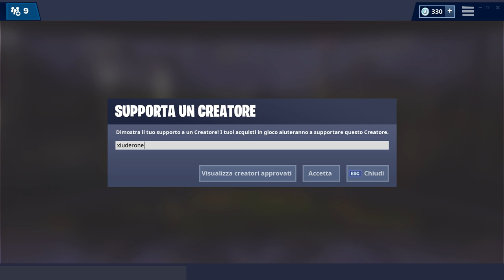NUOVE SKIN PATCH 7.40 FORTNITE! NUOVA MAPPA! ARRIVA IL VULCANO!?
Ecco TUTTE LE NUOVE SKIN DELLA PATCH 7.40! CAMBIERA' ANCHE LA MAPPA!

BENVENUTO!

➜ Motherboard: MSI Z97M GAMING
➜ GPU: NVIDIA GeForce GTX 970
➜ Cuffie: TRUST GXT 393 MAGNA WIRELESS 7.1 GAMING
➜ Cuffie Pamy: TRUST GXT 322W GAMING
➜ Mouse: TRUST GXT 188 LABAN
➜ Tappetino: TRUST GXT 756
➜ Tastiera: TRUST GXT 890 CADA
➜ Microfono: TRUST GXT 252+ EMITA PLUS
➜ Speakers: TRUST GAMER BEAST
➜ Sedia: Arozzi Torretta Orange
➜ Sedia Pamy: TRUST GXT 707R RESTO
➜ Webcam: Microsoft Lifecam Studio
➜ Handcam: Microsoft Lifecam HD-3000
➜ Monitor(2x): MSI OptixG24C LED Gaming Monitor 24''

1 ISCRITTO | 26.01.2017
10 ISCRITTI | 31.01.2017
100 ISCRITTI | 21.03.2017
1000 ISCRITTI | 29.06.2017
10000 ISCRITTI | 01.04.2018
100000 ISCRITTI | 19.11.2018